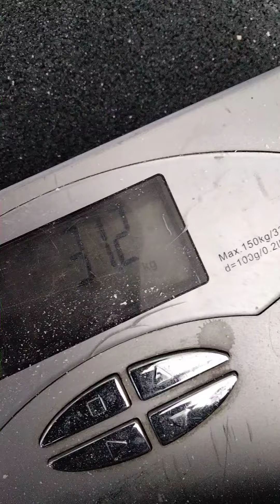Tiziano Becchio (ITA) "KP WALNUT LIFT" - 31 KG (LH)